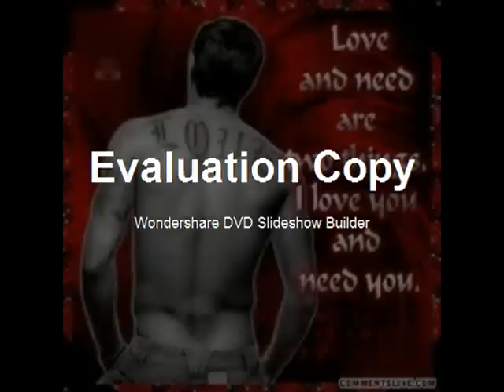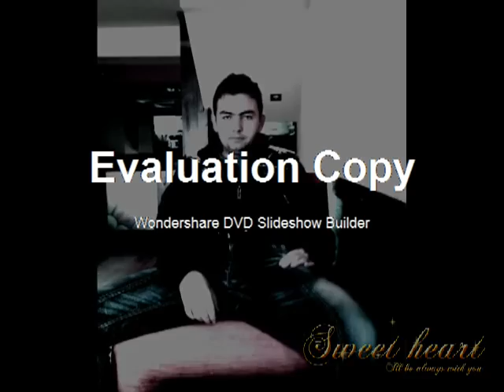menalkolike - per ty zmr (by:Ardi)